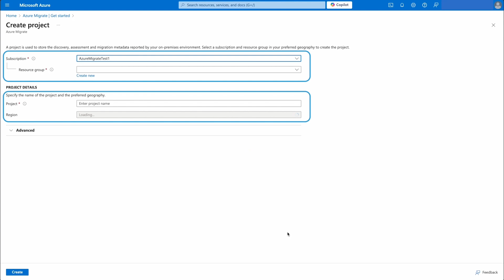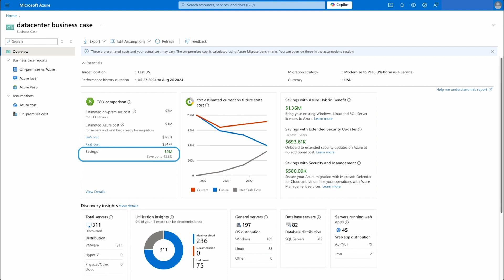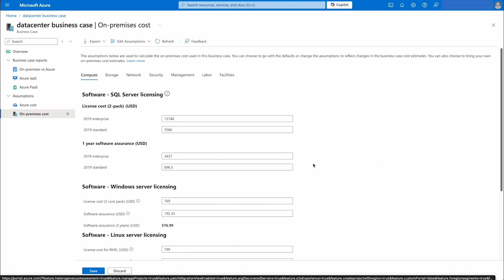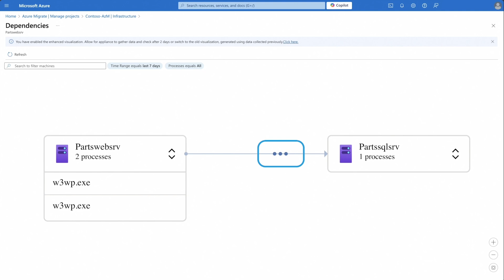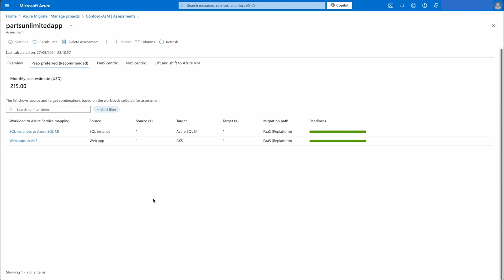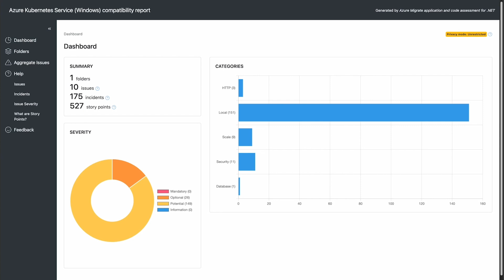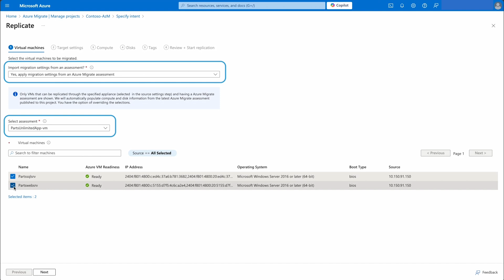Azure Migrate guided application aware user experience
The video highlights the new intuitive Azure Migrate interface and application centric capability of grouping dependent resources for assessing and generating a business case analysis (TCO) at the application level.